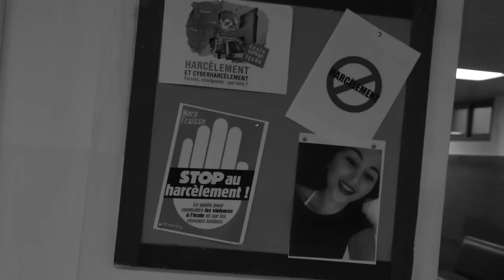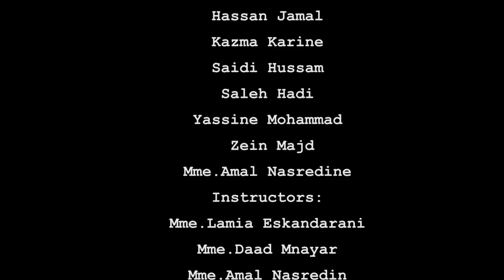Silent Screams(TPE)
Project de TPE (travaux personnel encadres) realises pas nous, les eleves du Lycee Francais International Elite Beyrouth.
-Maya Ayoub
-Hisham Barada
-Maria Ghezzawi